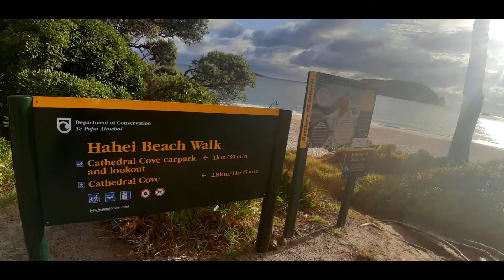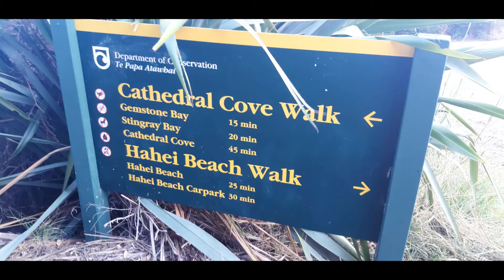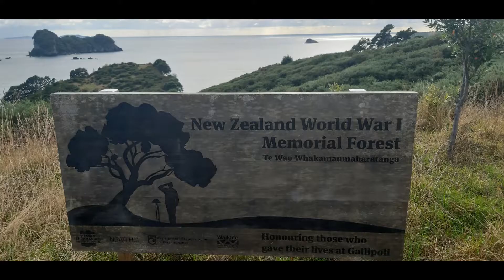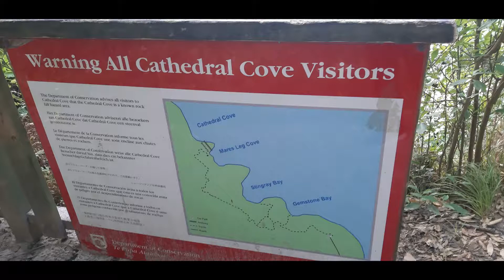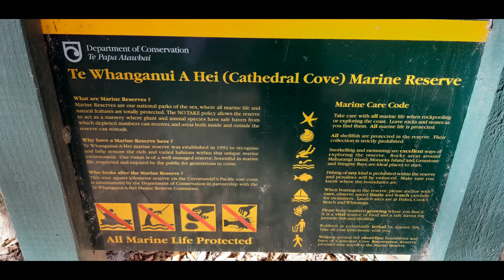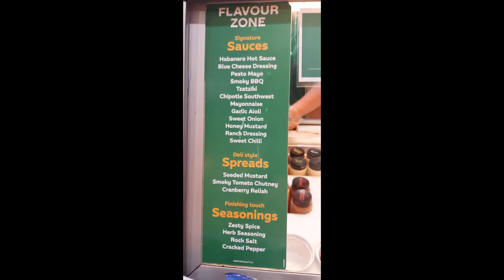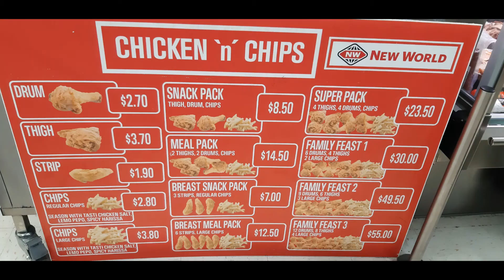New Zealand 2020, 13 March (Day 3)